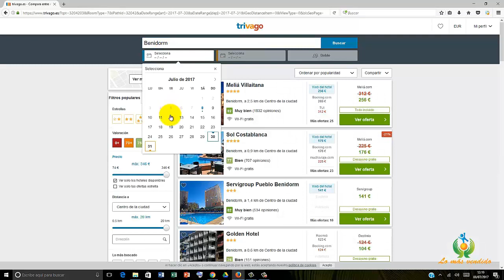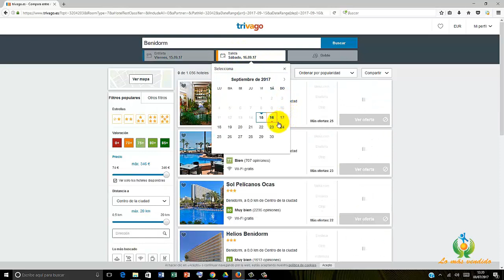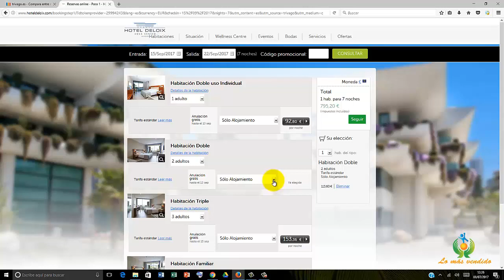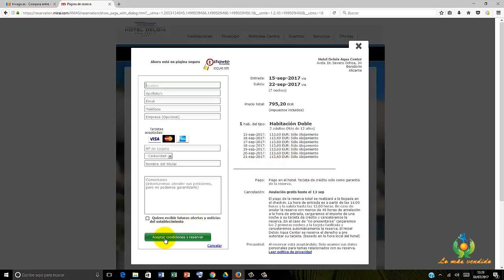Hoteles en Benidorm a los mejores precios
Aquí tienes la mayor oferta de hoteles en Benidorm, siguiendo los pasos que te indico vas a encontrar todo tipo de ofertas de hoteles en Benidorm.
Utilizando correctamente los filtros vas a poder conseguir los mejores precios para hoteles en Benidorm todo incluido, o bien de hoteles en benidorm pensión completa e incluso de hoteles 4 estrellas en Benidorm y por supuesto de hoteles baratos en Benidorm.

Para obtener los mejores precios de hoteles en Benidorm vamos a utilizar un comparador de hoteles que hace búsquedas en más de millón y medio de hoteles y más de 175 buscadores.
Para acceder al buscador de hoteles en benidorm haz

En el cajetín que sale pones Benidorm y seleccionas la opción que más te interesa.
Rellenas los campos de fecha de entrada, fecha de salida y tipo de habitación.

Solamente con eso ya te salen una gran cantidad de ofertas de hoteles en Benidorm pero en la parte izquierda de la página tienes los filtros para reducir esos resultados a los hoteles en Benidorm que mejor se adaptan a tus necesidades.

Puedes filtrar los hoteles en Benidorm por número de estrellas, por distancia a algún punto de la ciudad, por precio, etc.
Los hoteles en Benidorm te salen por defecto ordenados por relevancia, eso quiere decir por los más vendidos en el comparador de hoteles.

Esta forma de ordenar los hoteles en Benidorm es muy interesante ya que te permite saber los hoteles más vendidos y por lo tanto saber los gustos de la gente, normalmente son los que tienen una mejor relación calidad/precio.
Si no te satisface esa forma de ordenar los hoteles puedes hacer click en la flecha del desplegable que hay arriba de la página y puedes ordenar los hoteles en benidorm por precio, por valoración o por distancia al centro de la ciudad.

Otro aspecto a tener en cuenta es cuando en la clasificación de hoteles en Benidorm ves en algún hotel el símbolo “Top Deal” quiere decir que en este momento tiene como mínimo el 40% de descuento. Son ofertas de hoteles en Benidorm que puedes aprovechar.

Una vez que hay algún hotel que te parece interesante haces click en el botón “ver oferta” y el comparador de hoteles te saca de su web y te dirige a la página que hace la oferta concreta de ese hotel.
Como puedes comprobar nunca realizas la compra en el comparador de hoteles sino en la página web que realiza la oferta del hotel.

Ahora solo te queda comprobar los datos que aparecen en esa página y que se corresponden con los que tú has incluido anteriormente.
En este momento puedes variar esos datos y elegir otras opciones.

Si estás de acuerdo con todo, queda rellenar tus datos personales y realizar la reserva.